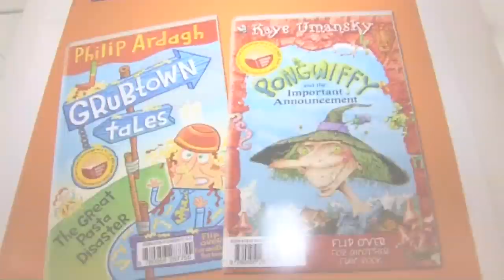Philip Ardagh tallks Grubtown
Author of the Grubtown Tales series of books, Philip Ardagh talks about the town in his head, Grubtown.